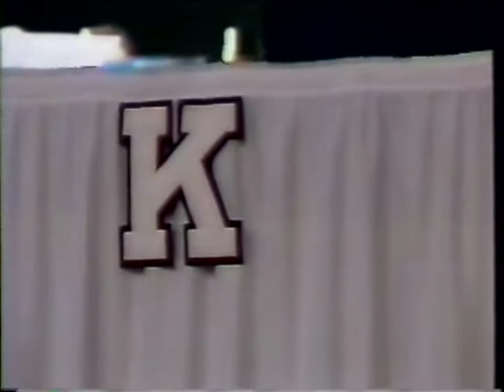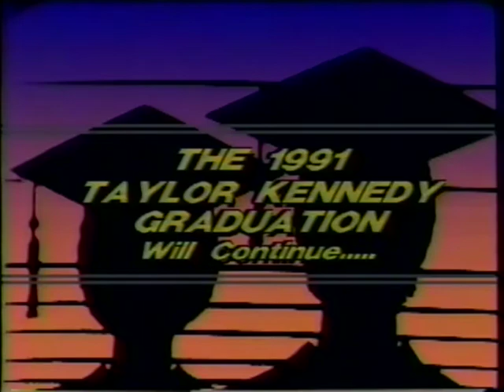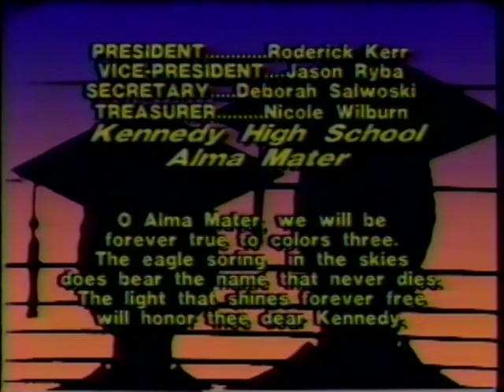Taylor Kennedy Graduation 1991 full length unedited version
Taylor Kennedy Graduation 1991. Full and unedited broadcast as seen on the local cable channel.